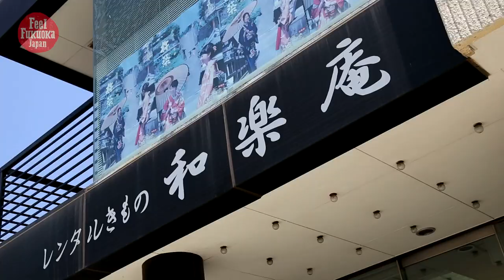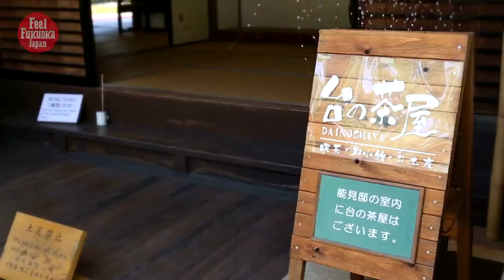Kitsuki City - Strolling around a samurai town wearing a Kimono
The city of Kitsuki (杵築) is located on the southern side of the Kunisaki Peninsula. The city center is sometimes referred to as a "sandwich castle town", because of its interesting topography of having two samurai districts on hills north and south respectively, sandwiching a commercial district in the middle. The districts combined measure about 500 meters north-south and 1.5 kilometers east-west, with Kitsuki Castle standing at the eastern end, close to the coast facing the Seto Inland Sea.

Successful efforts have been made to keep these historic districts free of distractions such as power lines and unsightly signs, thus preserving their authentic atmospheres. The beautiful town features multiple photogenic slopes and samurai residences that are open to the public. Amiable locals look forward to engage with visitors, making it a friendly environment for tourists.

A combination ticket for 800 yen provides admission to all of them. At Warakuan near the Historical Museum, visitors can rent kimono for around 3000 yen, dress in them and stroll the quaint town, taking pictures reminiscent of past centuries.

【Kitsuki Tourism Organization  杵築市観光協会】